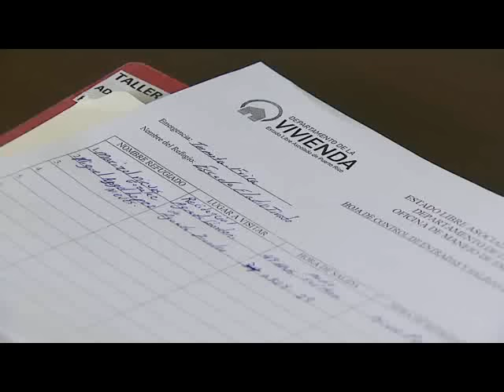Varias personas buscaron refugio en Aguada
Hubo refugiados en varios municipios de nuestra región. Este es el caso de Aguada donde desde tempranas horas de la tarde varias personas buscaban un lugar seguro donde protegerse de la tormenta.